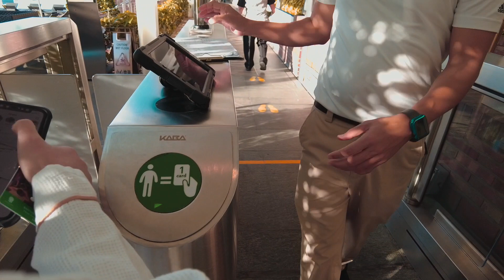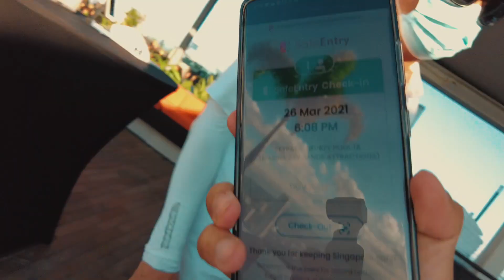Marina Bay Sands Singapore Staycation | Infinity Pool Singapore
What it's like having a staycation at Marina Bay Sands and swim in its infinity pool during the pandemic? We tell all from our Marina Bay Sands Hotel tour experience.

We had an awesome staycation at Singapore's most iconic hotel Marina Bay Sands, home to the largest and highest Infinity Pool Singapore in the world. The hotel also offers award-winning dining, wide range of shopping and entertainment options. I would definitely recommend a staycation here during this pandemic period. Although you need to spend some cash and it is not cheap, the experience and renewed self definitely is worth more than that.

00:00 Marina Bay Sands Hotel Tour
1:30 The Shoppes
2:09 Check-in Lobby
2:30 Marina Bay Sands Singapore Room
3:50 Marina Bay Sands Infinity Pool
5:00 Infinity Pool Virtual Tour
7:15 Benefits of Staycation

Israng